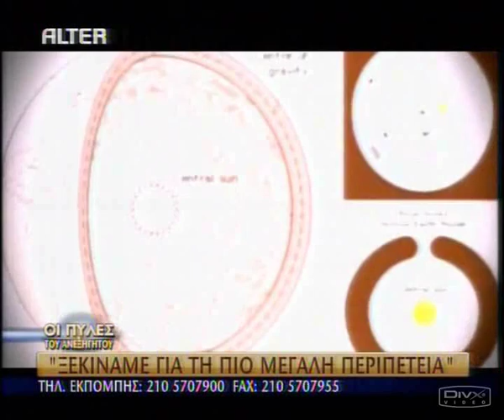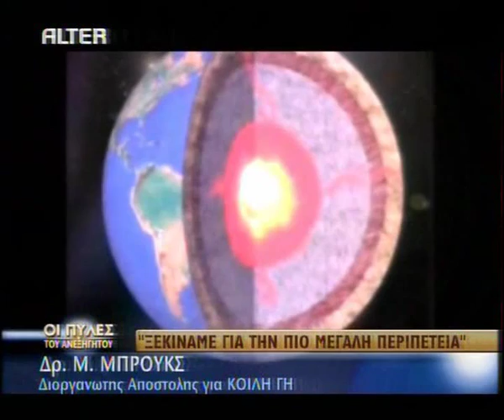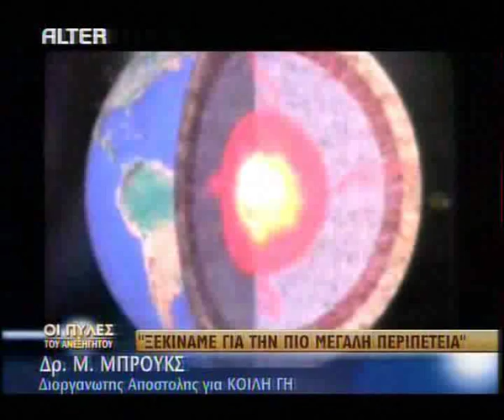Χαρδαβέλλας: Κοίλη Γη 4/4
Απόσπασμα από την εκπομπή του Κώστα Χαρδαβέλλα, «Πύλες του Ανεξήγητου» με θέμα, «Ατλαντίδα και Κοίλη Γη». Το συγκεκριμένο απόσπασμα αφορά την «Κοίλη Γη». Το θέμα σχολιάζουν οι Σταύρος Παπαμαρινόπουλος, Γεωφυσικός του παν/μίου Πατρών, Αντώνης Κονταράτος, καθηγητής παν/μίου και Τάσος Καφαντάρης, δημοσιογράφος που αρθρογραφεί στη στήλη ΒήμαScience. Ο τελευταίος είχε γράψει τον Σεπτέμβρη και ένα σχετικό άρθρο με τίτλο «Το μυστήριο του Κέντρου της Γης», το οποίο σχολιάζεται καταλλήλως στο